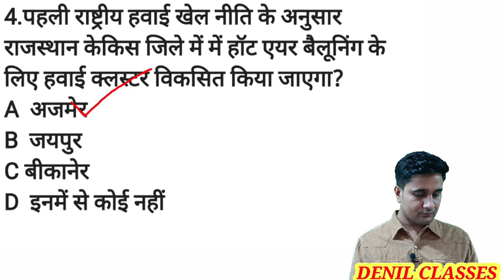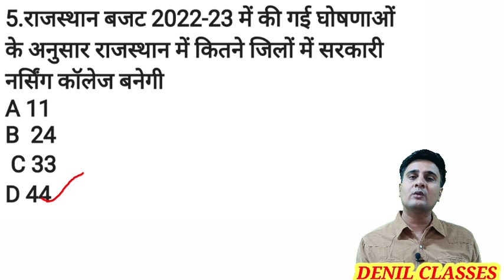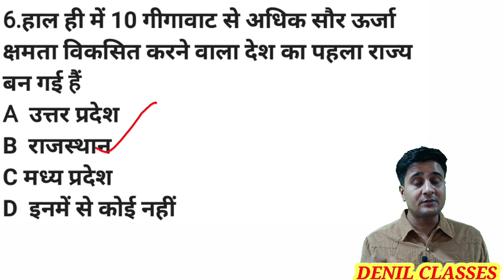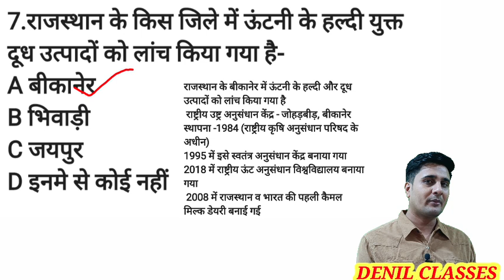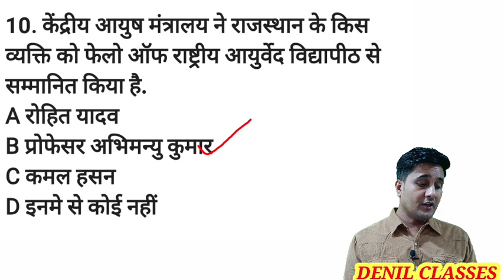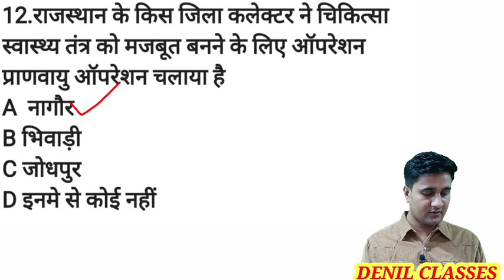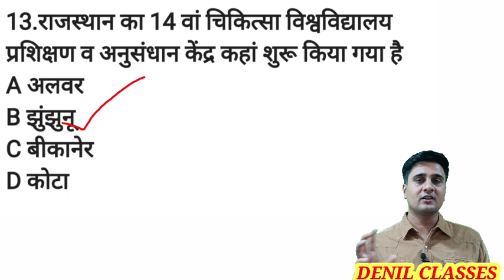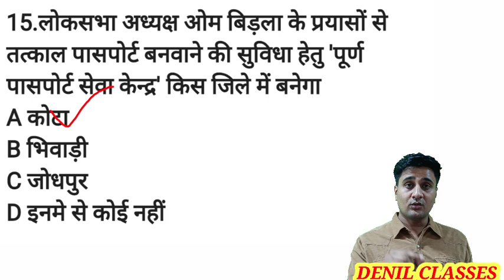राजस्थान करंट अफेयर्स|9 जून 2022| RAJASTHAN CURRENT AFFAIRS| 9 JUNE 2022| DAILY RAJ CURRENT AFFAIRS